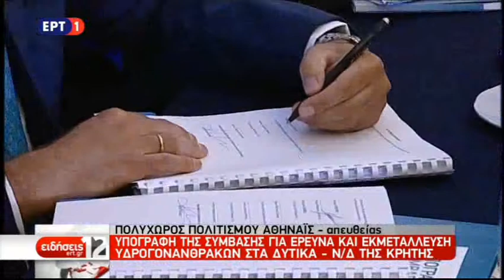Υπογραφή της σύμβασης για τους Υδρογονάνθρακες